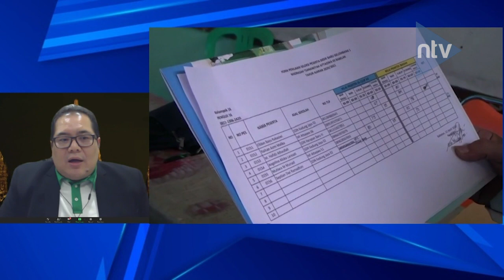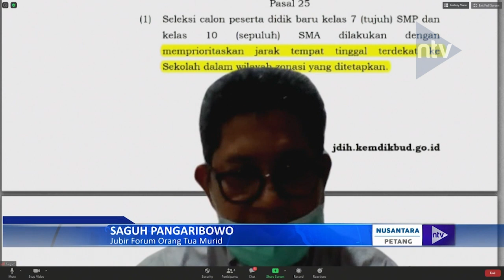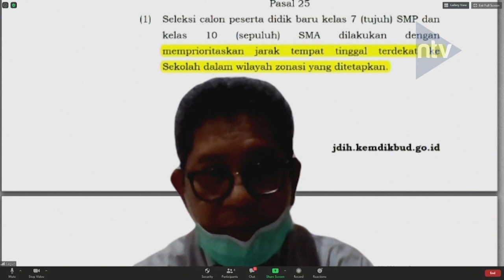Penerimaan Siswa Baru Online 2020